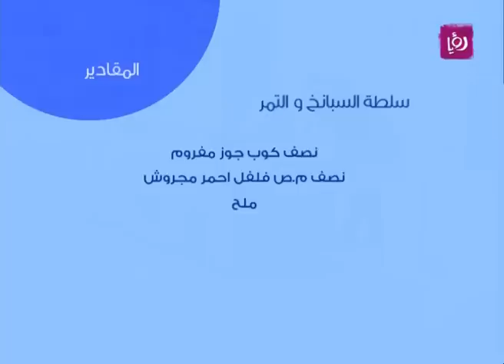أم همام الرمحي تحضر سلطة السبانخ والتمر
أم همام الرمحي تحضر خلال مطبخ دنيا يا دنيا سلطة السبانخ والتمر.